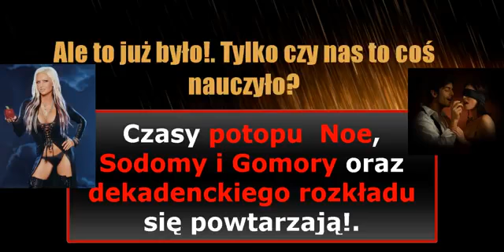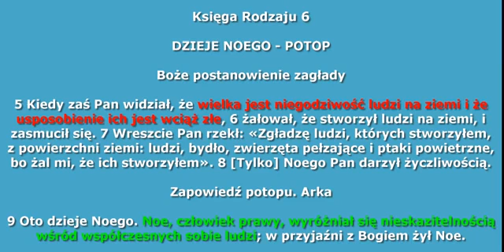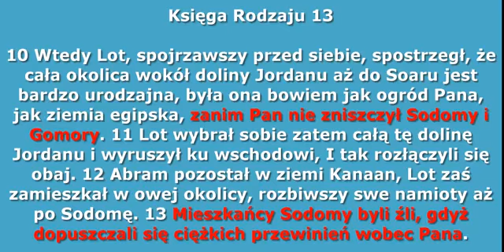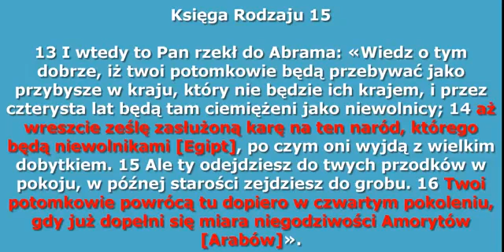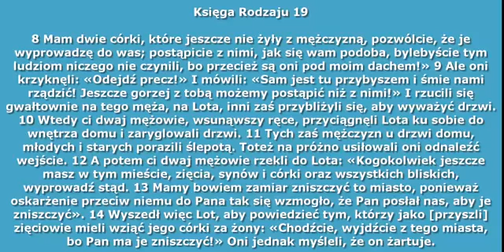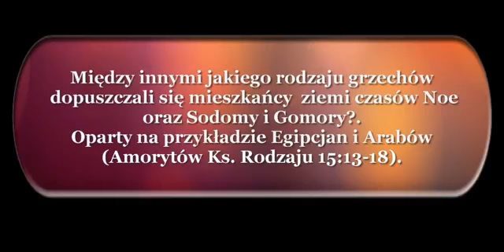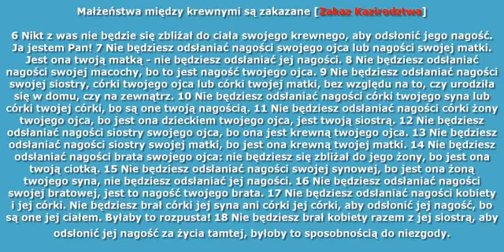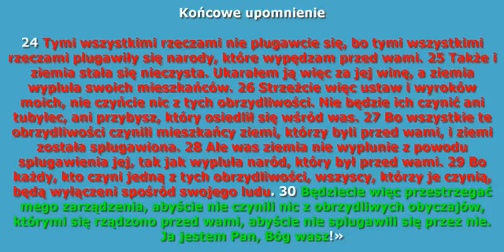Zepsucie kiedyś, zepsucie dziś historia lubi się powtarzać